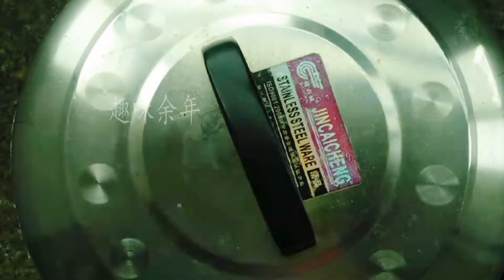快速发面做包子，只加酵母还不够，掌握几个小技巧，半小时发满盆